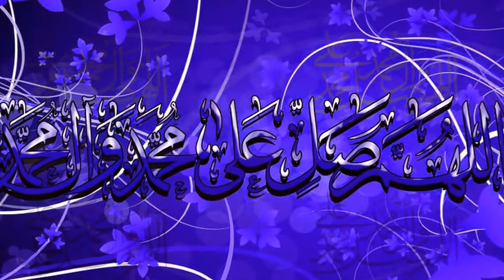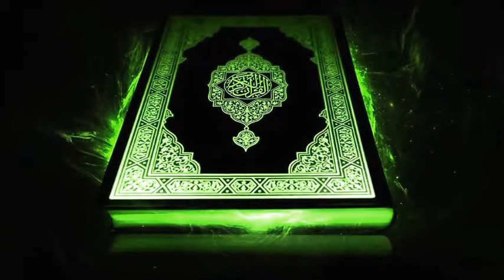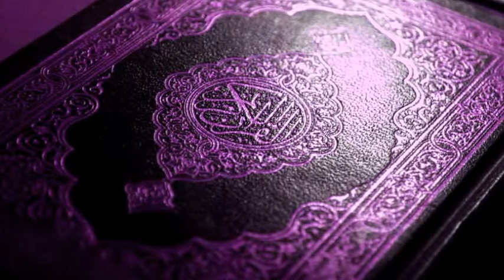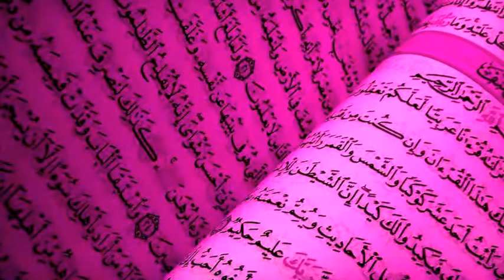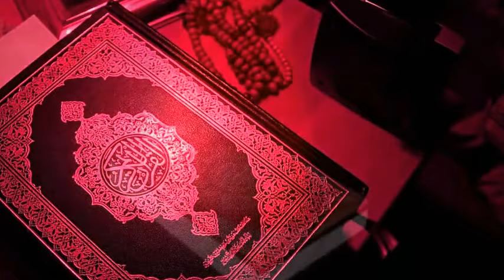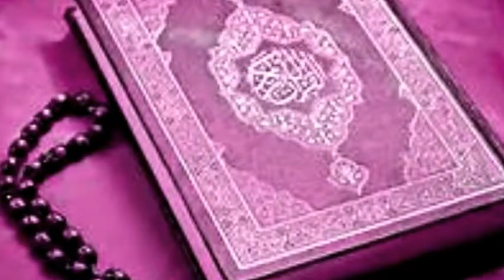The Signs of the Day of Resurrection Part -26. কেয়ামতের আলামত ও ঈমাম মাহদি পর্ব -২৬.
The Signs of the Day of Resurrection Part -26.
কেয়ামতের আলামত ও ঈমাম মাহদি পর্ব -২৬.
যে ব্যক্তি ‘‘লা ইলাহা ইল্লাল্লাহ’’ বলে, তার উপর হস্তক্ষেপ থেকে বিরত থাকা
ইমরান ইবনু হুসাইন (রাঃ) থেকে বর্ণিত।
তিনি বলেন,
নাফে ইবনুল আযরাক (রাঃ) ও তার সাথীরা (আমার নিকট) এসে বললো, হে ইমরান! তুমি ধ্বংস হয়ে গেছো।
তিনি বলেন, আমি ধ্বংস হইনি।
তারা বলেন, আল্লাহ বলেছেন (রাঃ) ‘‘তোমরা তাদের বিরুদ্ধে সংগ্রাম করতে থাকো যতক্ষণ না ফেতনা দূরীভূত হয় এবং আল্লাহর দীন সামগ্রিকভাবে প্রতিষ্ঠিত হয়’’ ( ৮ঃ ৩৯)।
তিনি বলেন,
আমরা তাদের বিরুদ্ধে এতটা যুদ্ধ করেছি যে, তাদেরকে নির্বাসিত করেছি। ফলে আল্লাহর দীন সামগ্রিকভাবে প্রতিষ্ঠিত হয়েছে। তোমরা চাইলে আমি তোমাদের নিকট একটি হাদীস বর্ণনা করতে পারি, যা আমি রাসূলুল্লাহ সাল্লাল্লাহু আলাইহি ওয়াসাল্লাম -এর নিকট শুনেছি।
তারা বলেন,
আপনি কি রাসূলুল্লাহ সাল্লাল্লাহু আলাইহি ওয়াসাল্লাম -এর নিকট তা শুনেছেন?
তিনি বলেন,
হাঁ, আমি রাসূলুল্লাহ সাল্লাল্লাহু আলাইহি ওয়াসাল্লাম -এর নিকট উপস্থিত ছিলাম। তিনি একটি সামরিক বাহিনী মুশরিকদের বিরুদ্ধে পাঠালেন।
মুসলমানরা তাদের মোকাবিলায় অবতীর্ণ হয়ে ঘোরতর যুদ্ধে লিপ্ত হলো। মুশরিকরা পরাজিত হয়ে আত্মসমর্পণ করলো। আমার এক বন্ধু যুদ্ধে লিপ্ত হলো। মুশরিকের উপর বর্শা দ্বারা হামলা করলো, তিনি তাকে পাকড়াও করলে সে বলতে লাগলো,
‘‘আমি সাক্ষ্য দিচ্ছি যে, আল্লাহ ব্যতীত কোন ইলাহ নাই। নিশ্চয় আমি একজন মুসলিম’’।
তিনি তাকে ভৎসনা করলেন এবং তাকে হত্যা করলেন। অতঃপর তিনি রাসূলুল্লাহ সাল্লাল্লাহু আলাইহি ওয়াসাল্লাম -এর নিকট এসে একবার বা দু’বার বলেন,
হে আল্লাহর রাসূল! আমি ধ্বংস হয়ে গেছি। অতঃপর তিনি যা করেছেন তা তাঁর নিকট বর্ণনা করলে রাসূলুল্লাহ সাল্লাল্লাহু আলাইহি ওয়াসাল্লাম তাকে বলেনঃ
তুমি তার পেট চিরে দেখলে না কেন? তাহলে তো তুমি তার অন্তরের খবর জানতে পারতে!
তিনি বলেন, হে আল্লাহর রাসূল! আমি তার পেট চিরে ফেললেও তার অন্তরের খবর জানতে পারতাম না।
তিনি বলেনঃ তাহলে তুমি তার উচ্চারিত স্বীকারোক্তি কেন কবুল করলে না, অথচ তুমি তার অন্তরের খবর জানতে না?
ইমরান (রাঃ) বলেন,
অতঃপর রাসূলুল্লাহ সাল্লাল্লাহু আলাইহি ওয়াসাল্লাম কিছুক্ষণ নীরব থাকলেন। অবশেষে লোকটি মারা গেলে আমরা তাকে দাফন করলাম। ভোরে উঠে আমরা দেখলাম যে, তার লাশ কবরের বাইরে যমীনের উপরে পড়ে আছে। তারা বললেন, হয়ত কোন শক্র কবর খুঁড়ে একে বের করে তুলে রেখেছে। অতঃপর আমরা তাকে আবার দাফন করলাম এবং আমাদের যুবকদের তার কবর পাহারা দিতে নির্দেশ দিলাম। আমরা পরদিন ভোরবেলা দেখতে পেলাম যে, তার লাশ কবরের বাইরে যমীনের উপর পড়ে আছে। আমরা বললাম, হয়ত প্রহরীরা তন্দ্রাগ্রস্ত হয়ে পড়েছিল। আমরা পুনরায় তাকে দাফন করলাম এবং নিজেরাই প্রহরায় রত হলাম। প্রত্যুষে আমরা দেখলাম, সে কবরের বাইরে যমীনের উপর পড়ে আছে। অবশেষে আমরা তাকে এক গিরিসংকটে নিক্ষেপ করলাম।
পাবলিশারঃ বাংলা হাদিস
গ্রন্থঃ সুনানে ইবনে মাজাহ
অধ্যায়ঃ ৩০/ কলহ-বিপর্যয় (كتاب الفتن)
হাদিস নম্বরঃ ৩৯৩০ | 3930 | ۳۹۳۰